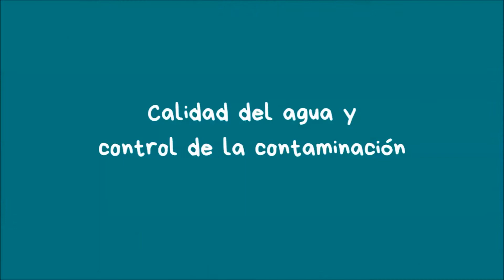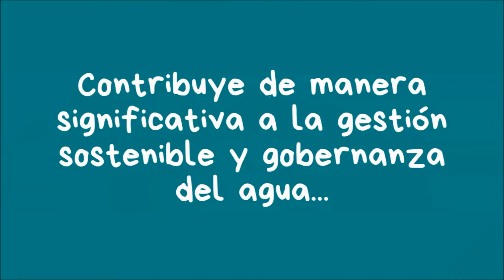Máster Internacional en Gestión sostenible y gobernanza del agua en el medio natural y agrario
El agua es un recurso natural que requiere de una gestión adecuada para asegurar su disponibilidad y calidad para las generaciones futuras. Para hacer frente a los desafíos de la gestión y gobernanza del agua necesitamos trabajar de una manera integrada e interdisciplinar, incluyendo aspectos de hidrología, biofísica, economía, así como información sobre instituciones, normativa, políticas y planificación.

Este nuevo Máster Internacional se fundamenta en los 50 años de sólida experiencia formativa de CIHEAM Zaragoza en las áreas de gestión del agua, medioambiente, agricultura y economía. Con un foco innovador y multidisciplinar busca dotar a los futuros profesionales del agua de las destrezas necesarias para hacer una aportación significativa a la gestión sostenible y gobernanza del agua tanto en el medio rural como agrario.
Organizado de la mano de organismos líderes en el sector del agua, este programa Máster ofrece una metodología integrada y aplicada con clases presenciales y prácticas, estudio y trabajo individuales y en grupo, así como visitas técnicas. Se trata de una verdadera experiencia internacional y multicultural y una oportunidad única de trabajar con profesionales de otros países y de generar el conocimiento y capacidades necesarias para prepararte para una brillante y enriquecedora carrera.